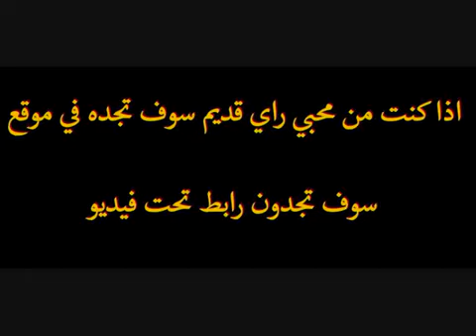CHeB LarBi MaNWaLiCHe